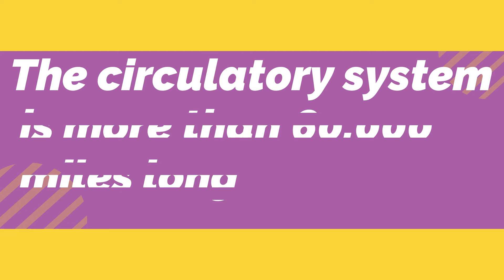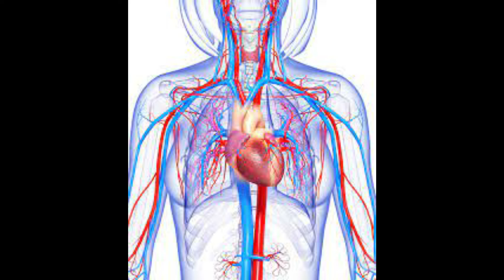fact 3! fact on circulatory system!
learn more facts!